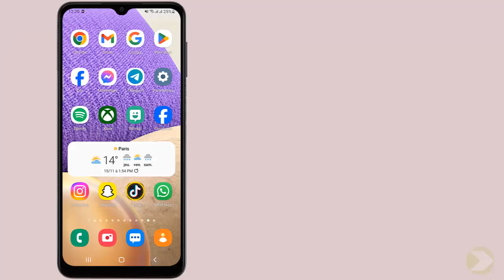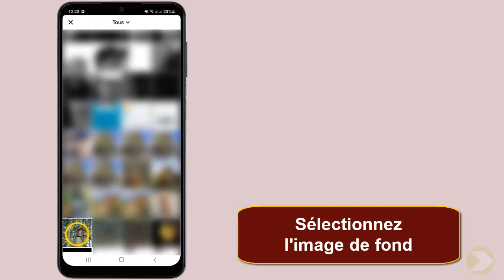Comment utiliser ecran vert TikTok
Et Voilà les amis, de retour, j'ai préparé pour vous ce Tuto, il est très simple et très rapide, je vous explique comment utiliser le fond vert sur TikTok

Que vous soyez un débutant ou un professionnel dans le domaine de la vidéo, l'écran vert de TikTok peut être un outil puissant pour donner vie à vos contenus. apprenez comment modifier correctement vos vidéos et configurer votre écran vert pour obtenir des résultats professionnels. Alors comment ajouter le fond vert sur TikTok ?

Alors découvrons en détail comment mettre un fond vert sur TikTok

Comment utiliser fond vert sur TikTok
L'utilisation d'un écran vert TikTok est une Excellente façon de créer un contenu divertissant et de qualité. pour ajouter cet effet à votre vidéo, commencez par ouvrir l'application TikTok et appuyez sur l'icône ""plus"". sélectionnez ensuite l'option ""effets"", puis faites défiler vers la gauche et cliquez sur ""écran vert"". choisissez votre effet, cliquez sur l'icône ""plus"" et sélectionnez une image de fond. placez vos objets et faites l'ajustement final. une fois satisfait, enregistrez le TikTok et partagez-le avec vos amis pour leur montrer votre créativité et votre originalité.
Comment mettre l'écran vert sur TikTok
Voici comment utiliser fond vert TikTok étape par étape
1- Ouvrez 'TikTok'
2- Appuyez sur l'icône 'Plus'
3-  Sélectionnez 'Effets'
4-  Faites défiler vers la gauche
5- Cliquez sur 'Écran vert'
6- Sélectionnez l'effet
7- Cliquez sur l'icône 'plus'
8- Sélectionnez l'image de fond
9- placez vos puis Enregistrez le TikTok
Voilà donc comment mettre le fond vert sur TikTok

J'espère que ce tutoriel vous a été très utile et que vous avez appris comment utiliser le fond vert sur une video TikTok. Vous m'aiderez à faire plus de tutoriels !

Si vous avez des questions sur le sujet 'fond vert TikTok ne marche pas', Essayez de les poster sur la page des Commentaires.  Merci beaucoup pour votre soutien !

En partageant cette vidéo avec votre famille et vos amis, vous pouvez renforcer le soutien à notre chaine et leur faire apprendre comment mettre fond vert TikTok

Tutoriel : comment utiliser ecran vert TikTok

Rubrique : comment faire un fond vert sur TikTok

Sujets similaires :